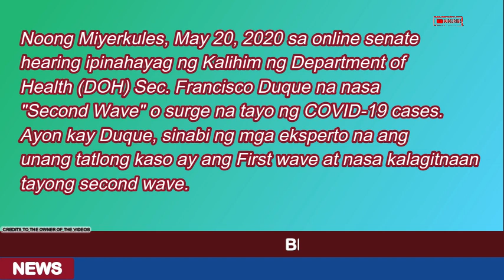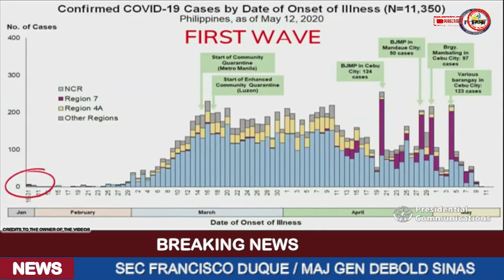MAINIT NA BALITA. MAY23,2020 DUQUE BINAGO ANG UNANG PAHAYAG I SINAS MANATILI SA PWESTO AYON KAY PRRD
Ang naibang interpretasyon ni Kalihim Francisco Duque sa pahayag nyang nasa "second wave" na tayo ng COVID-19 na kaso. Pinabulaanan ito ni Spox Roque na sabi ni President Duterte na dapat iwasan ang second wave.

Ayon naman kay Sec Panelo na sinabi ng Presidente na mananatili sa pwesto si MGen Debold Sinas. Di papalitan dahil kailangan nya daw ang serbisyo nito dahil honest daw at di corrupt.

Ipaubaya daw sa imbistigasyon ng PNP ang magiging desisyon tungkol dito.

and other materials used.